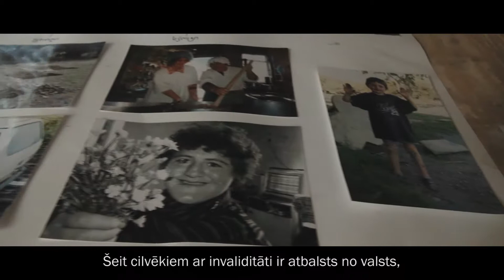Trīs ceturtdaļas 21. oktobris [S12E08]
- Palūkojāmies, kas notika sporta pasākumā ''Tu neesi viens'',
- Latvijā viesojās organizācija ar nosaukumu ''Access Israel'', kas mums parādīja invaliditāti pavisam citadākā gaismā,
- Raidījuma nobeigumā palūkosimies, ko mūsu kolēģi redzēja Gruzijā, un cik pieejama tā ir.